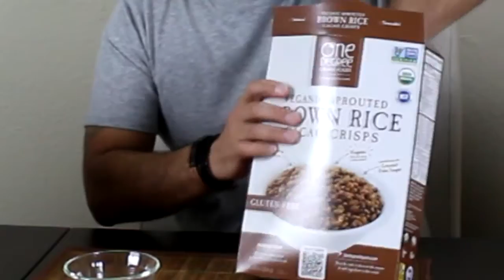Ingredientes | Cap. 5 Cereales sus ingredientes cual elegir?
Cereales sus ingredientes en nuestro plan de alimentación, elige los mejores y conoce mas sobre lo que compras. cap.2
Aprende de manera fácil y práctica cómo mejorar tu calidad de vida, utilizando los alimentos que se encuentran en tu comunidad y realizando cambios en hábitos sencillos.

Tu cuerpo es maravilloso y único aprende a escucharlo y darle lo que necesita.

Consume alimentos frescos, orgánicos y locales,
elige una educación alimentaria,realiza ejercicio físico adecuado, nutre tu espíritu,,selecciona una calidad de vida, duerme lo suficiente, ríe, camina, disfruta cada momento de la vida y los lugares.

Jesús Polanco
Musica Youtube Estandar